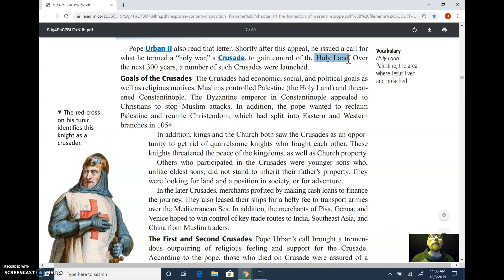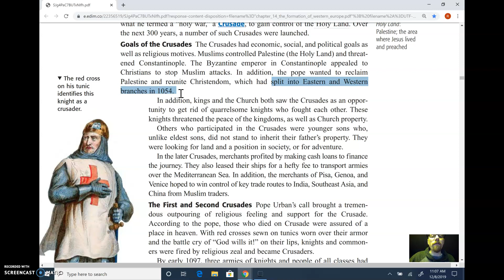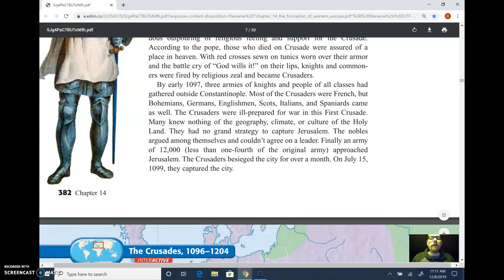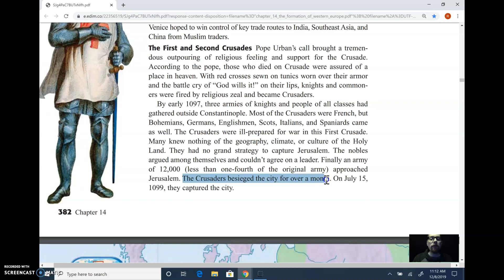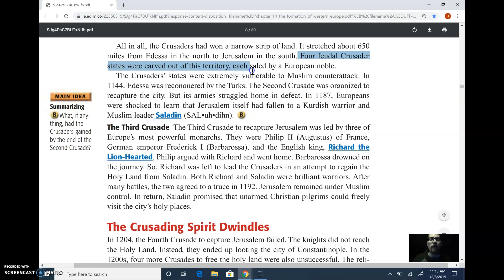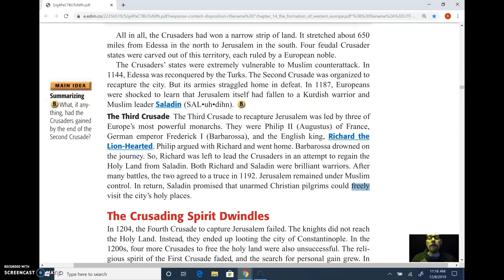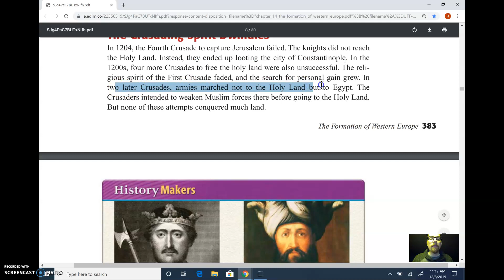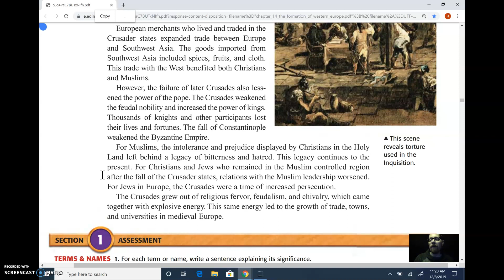Masters Class: CH.14.Sect1 Church Reform & The Crusades Pt.2